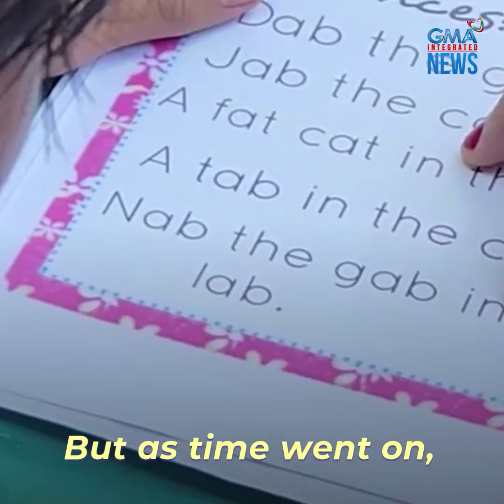15-year-old graduates kinder | Make Your Day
Inspirasyon ang hatid ni Rico Pantoja na nagtapos ng preschool sa edad na 15!

Nakakuha pa siya ng award dahil sa kanyang galing sa eskwelahan.

Ang kanyang kwento, panoorin sa video! 👦 🎓👏